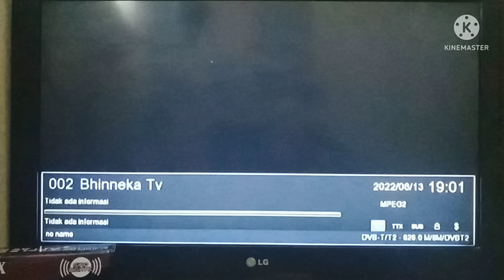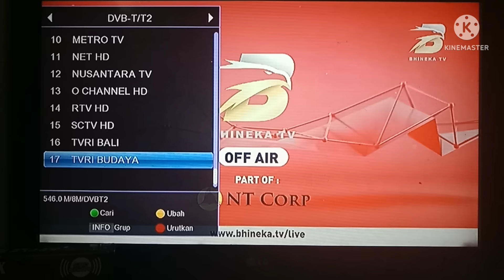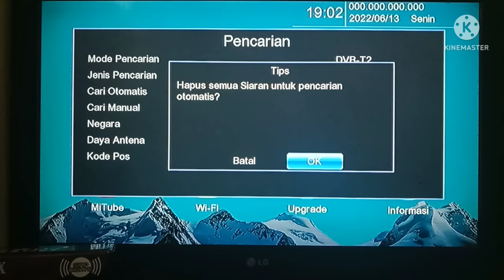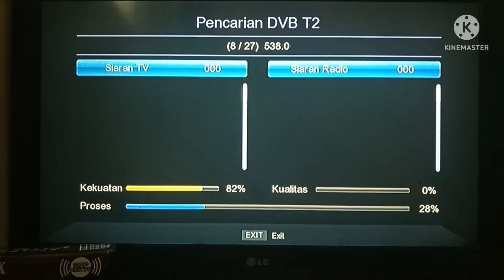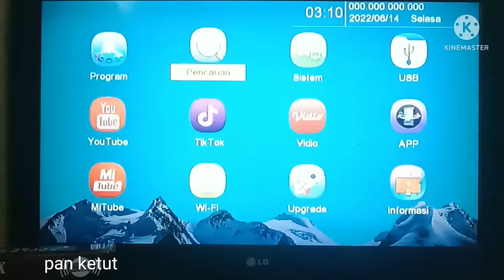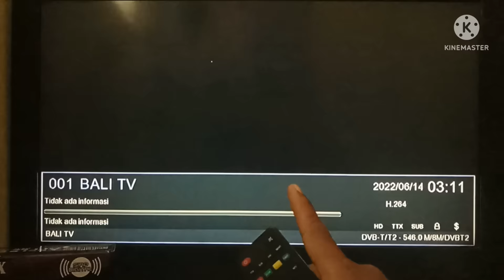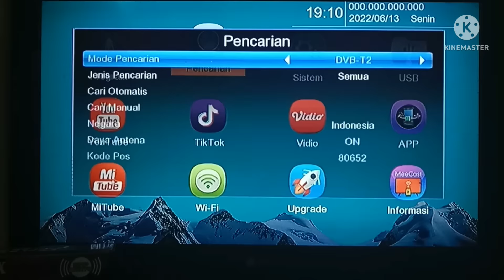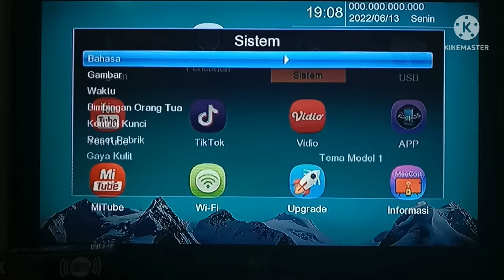CARA MENAMBAHKAN CHANNEL BARU TV DIGITAL SANGAT MUDAH SEMUA ORANG BISA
cara menambahkan channel baru di tv digital sangat mudah semua orang bisa.
menambahkan channel baru di tv digital sangat mudah sekali..channel baru di tv digital akan selalu bertambah jumlahnya jadi dengan akan bertambahnya channel channel baru tentu akan semakin banyak lagi pilihan tontonan di tv digital.
untuk menambahkan channel baru di tv digital kita bisa lakukan dengan cara scan otomatis atau scan manual caranya sangat mudah sekali semua pasti bisa..jadi untuk menambahkan channel baru tv digital akan sering kita lakukan karna migrasi siaran tv analog ke tv digital dilakukan secara bertahap begitu juga channel di siaran tv analog akan bertahap untuk pindah ke siaran tv digital.
semoga dengan video ini teman teman bisa menambahkan channel
 tv digital sendiri.